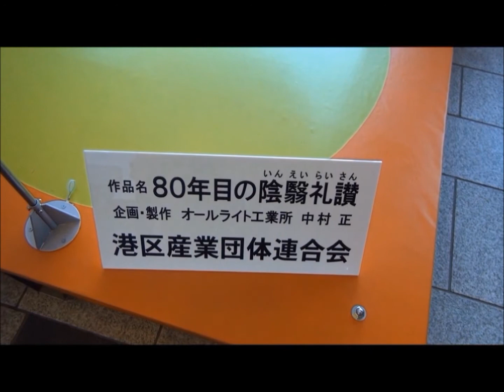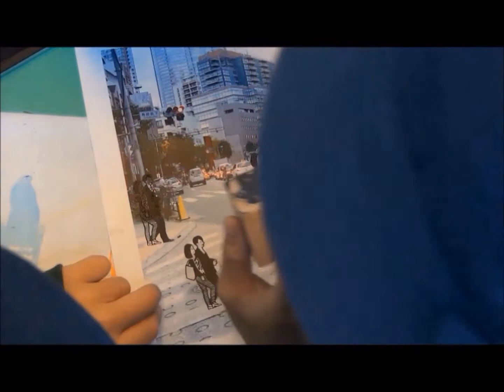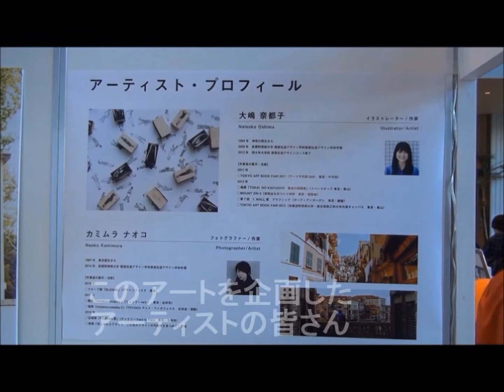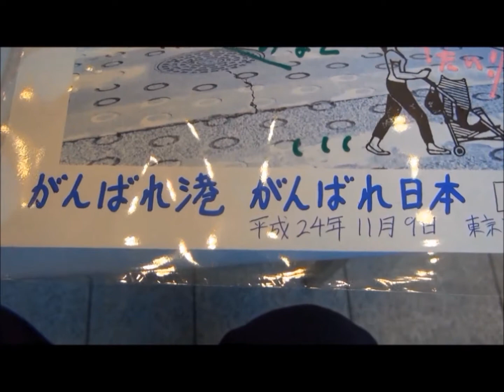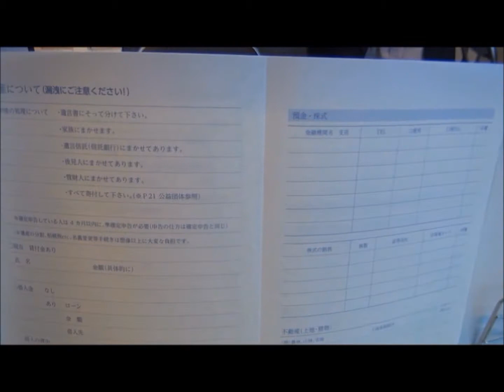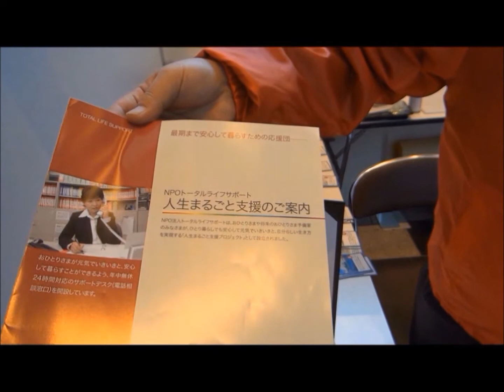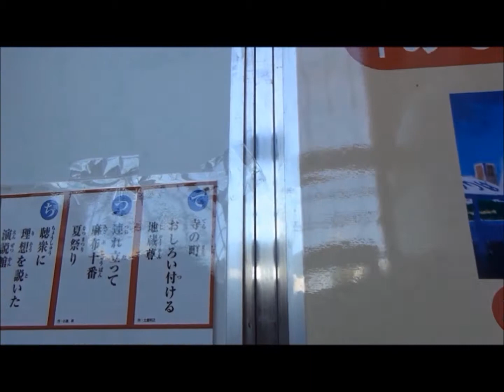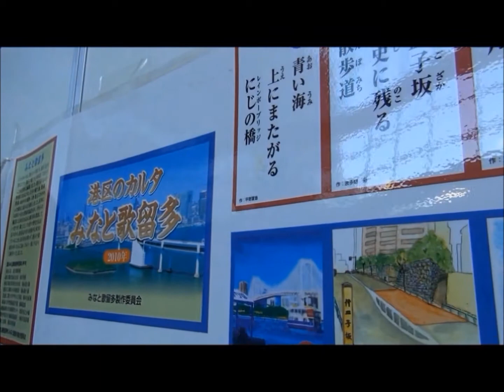【へるみニュース】 #9 ものづくり商業観光フェア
平成24年11月9日、東京ミッドタウンで開催された、第４回港区ものづくり・商業観光フェアの様子をご紹介致します。